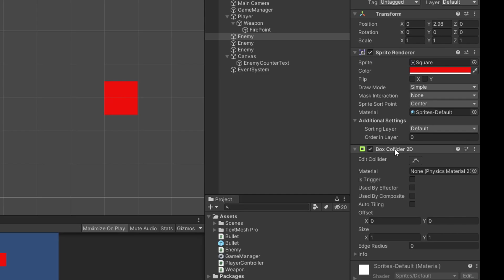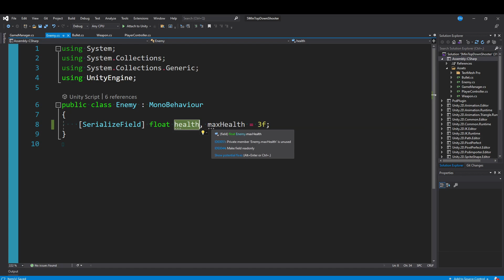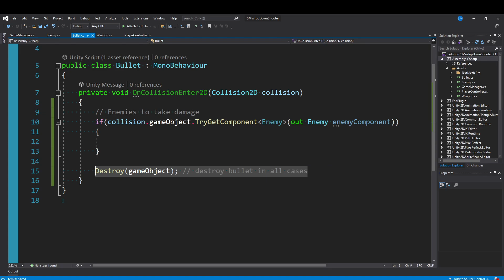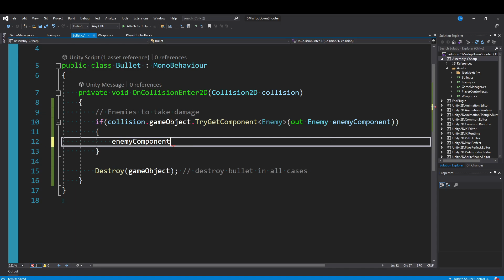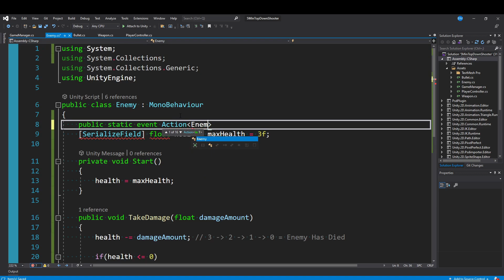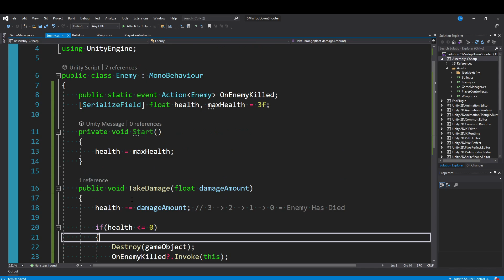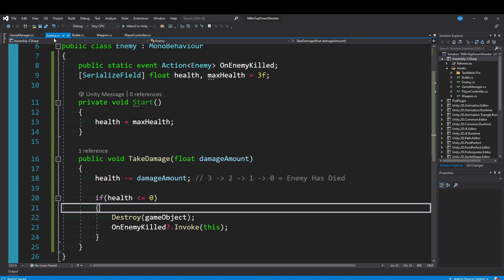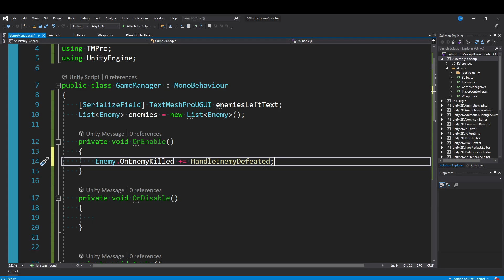How To DAMAGE Enemies in Unity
Attacking enemies is a staple in the overwhelming majority of games.

Learn how to setup a Damage system on enemies in just a few lines of code, and also how to use Events to broadcast messages when an enemy is killed, damaged, spawned, etc. so that your other GameObjects can react to what is going on in a clean and decoupled way.

➤LIKE the video if you enjoyed, or else you're my enemy and I'll damage you